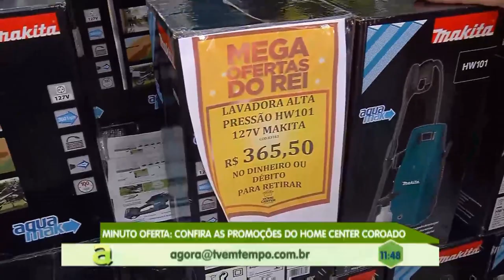Programa Agora (18.04.2019) 01º Bloco